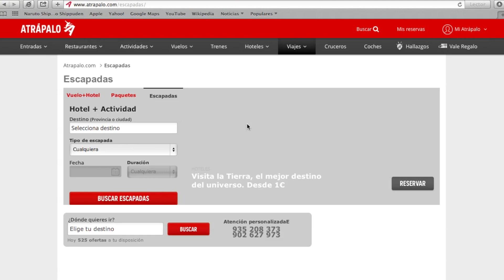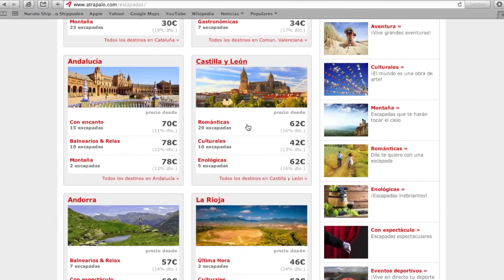Escapada al hotel mas grande de Europa | España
Nos vamos de escapada a Benidorm, a la playa de poniente gracias a un oferton al Gran hotel Bali el hotel mas grande de Europa de momento. Poniendo a prueba nuestra Go Pro en la playa y la piscina; alucinante el resultado.